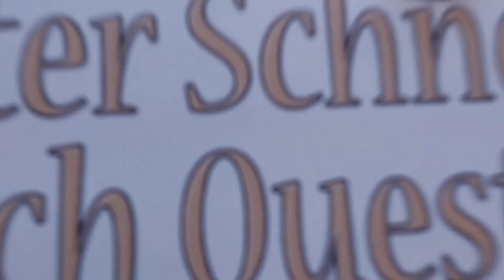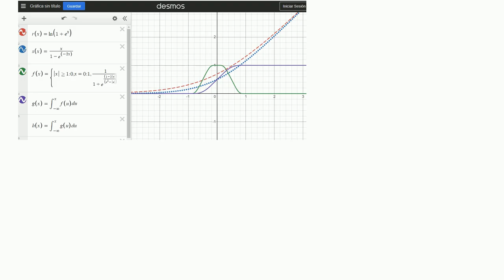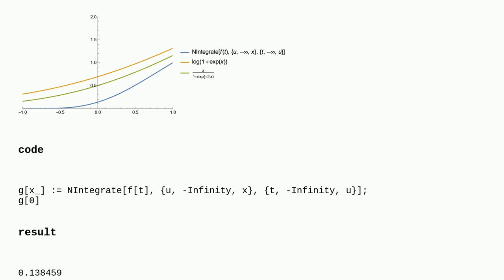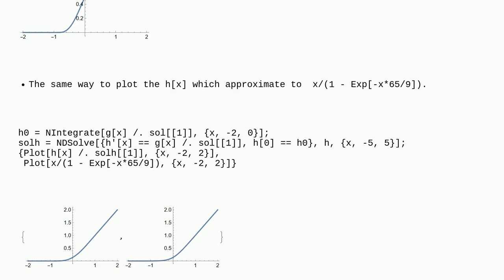Mathematica: Help with the visualization of a function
Help with the visualization of a function

A special thanks goes out to the community

  graphics recreational-mathematics numerical-integration plotting functions